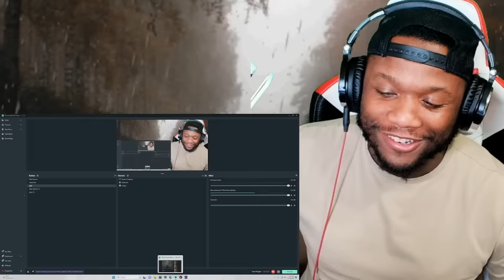Oliver Anthony - I Want To Go Home| REACTION *TEARS*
Oliver Anthony - I Want To Go Home